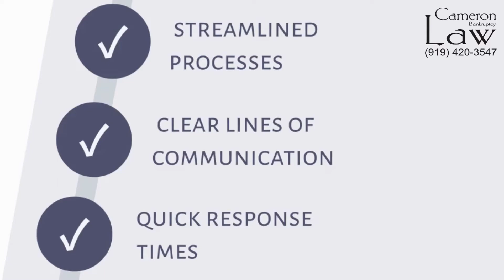Best Clayton Bankruptcy Attorney In Clayton | Best Attorney In Clayton NC for Bankruptcy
Best Clayton Bankruptcy Lawyer - Clayton, NC
Clayton Ch7 Bankruptcy Lawyer Clayton, NC
Clayton Ch 13 Bankruptcy Lawyer Clayton, NC

Overwhelmed by debt, unpaid bills piling up facing foreclosure on your home or the loss of your business or other assets. Are you considering bankruptcy, times of turmoil and financial uncertainty can be daunting. The law provides certain reliefs and protections. Understanding your options and navigating the complexities of the legal system can be confusing, time consuming and frustrating. One false move or missed action could cost you everything. We can show you other options that could possibly allow you to keep your home or your business and protect some or all of your assets. We've helped countless individuals and business owners all along the Grand Strand to understand their choices, negotiate with their creditors, and communicate with the courts the proper way. It all starts with a free no pressure consultation. Our clients love us and give us five star reviews because we're compassionate and understanding. Plus we operate efficiently with streamline processes, clear lines of communication, and quick response times so that our clients can regain their peace of mind and move on with their lives. Don't wait any longer. Fill out the form letting us know the best way and best time to contact you. Let's get started on your case today.

Clayton Bankruptcy Attorney
chapter 7 bankruptcy explained Clayton, NC
Clayton Chapter 13 Bankruptcy
Clayton Bankruptcy Attorney
bankruptcy Clayton , NC
Clayton Bankruptcy Lawyer
Clayton Chapter 13 Bankruptcy Lawyer
Clayton Bankruptcy Lawyer
bankruptcy lawyer Clayton ,
bankruptcy lawyer
chapter 7
bankruptcy, North Carolina,
bankruptcy attorney
chapter 7, bankruptcy chapter 7,
medical debt
bankruptcy attorney Clayton nc
bankruptcy and insolvency

credit report
credit agency,
attorney lawyer,
debt relief,
foreclosed homes,
student loan relief

chapter 13,
when to file bankruptcy,
Clayton , bankruptcy lawyers near me
what is chapter 7 bankruptcy,
what is chapter 7,
what is chapter 7 lord of the flies about,
what is a chapter 7 bankruptcy discharge
what is bankruptcy chapter 7
what is the income limit for filing chapter 7
what is the difference between chapter 7 and chapter 13 bankruptcy
what happens if you file chapter 7
what can be discharged in chapter 7
bankruptcy law,
Clayton  bankruptcy lawyer
foreclosure lawyers
foreclosure defense
# foreclosure defense lawyer
foreclosure defense attorney

chapter 7 bankruptcy explained
best laweyers in Clayton

chapter 7 bankruptcy in Clayton
Clayton bankruptcy attorney lawyer
chapter 13 bankruptcy in v
chapter 13 bankruptcy law,
chapter 13 bankruptcy information
chapter 13 chapter 7 bankruptcy lawyers
attorney for bankruptcies
affordable bankruptcy lawyers near me
# bankruptcy attorney near me
bankruptcy chapter 7 lawyer

# chapter 7 vs chapter 13,
chapter 7 vs chapter 11,
#3 types of bankruptcies,
different types of bankruptcies,
chapter 7 vs chapter 13 bankruptcy
# business bankruptcy chapter 7,
what are the different types of bankruptcies
chapter 7 vs chapter 11 vs chapter 13
chapter 7 vs 13 bankruptcy
two types of bankruptcies
chapter 13 plan, Clayton NC,
bankruptcy discharge,
ch 7 & 13
debt settlement company,
bankruptcy (organization termination type)
# Clayton  bankruptcy law firm Clayton  NC
# bankruptcy attorneys in Clayton  nc
bankruptcy attorneys in Clayton nc law
bankruptcy attorney in Clayton nc
Clayton bankruptcy lawyers
# bankruptcy lawyers in Clayton  nc
Clayton bankruptcy attorney,
bankruptcy attorney Clayton
Clayton bankruptcy attorneys
Clayton nc bankruptcy attorney
bankruptcy lawyer Clayton nc
inexpensive bankruptcy in Clayton